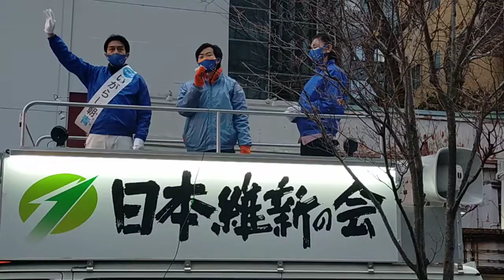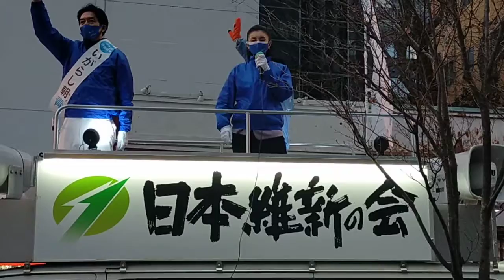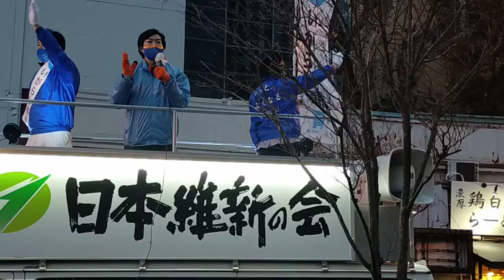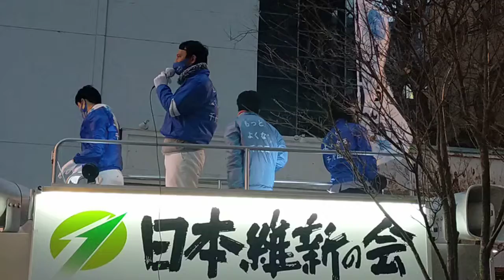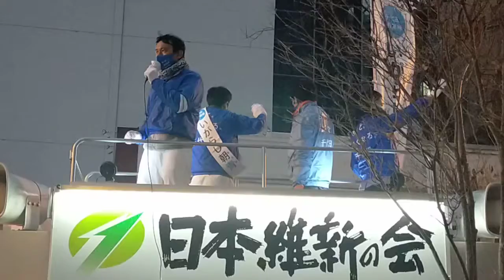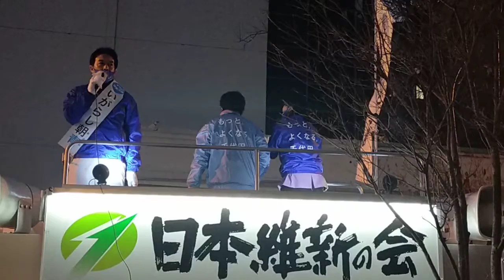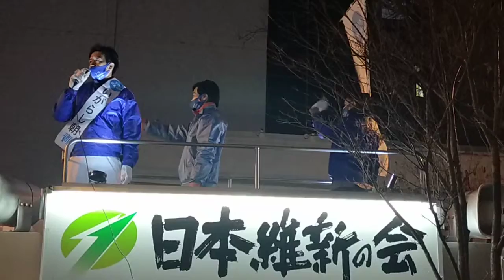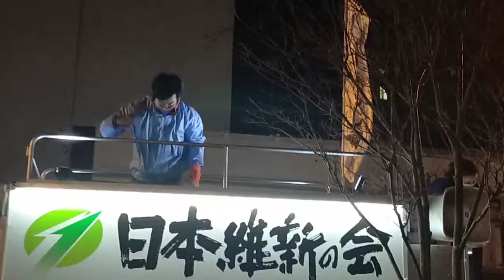千代田区選挙 いがらし候補 街頭演説 飯田橋駅西口サクラテラス前 ２０２１年１月２４日